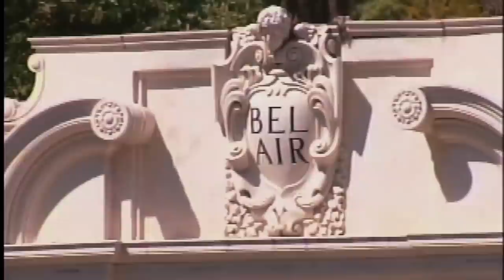Bruin Talk August 2012 (1)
Interviews with Brailey Hirose-Hulbert of women's water
polo and Robby Ewing and Jamie Arneson from UCLA's marketing department.  Series: "UCLA Bruin Talk" [8/2012] [Education] [Show ID: 24088]